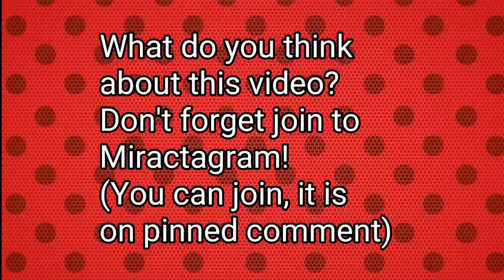Will Marinette Be Akumatiz-Miraculous Ladybug Season 3 Episode 1 Preview